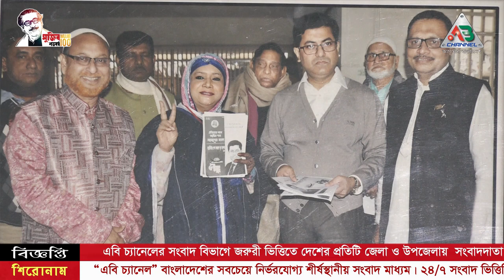Amra Bolbo Apnar Kotha (আমরা বলব আপনার কথা) | Rokon Uddin Ahmed | Councilor | Dhaka | Ab Channel